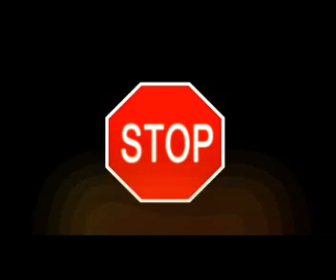PROPHETE JOEL KRASSO: Programme de prière du samedi 16 juillet 2016 P1